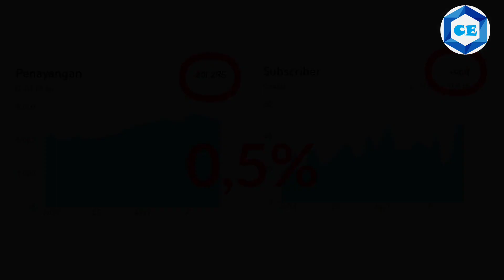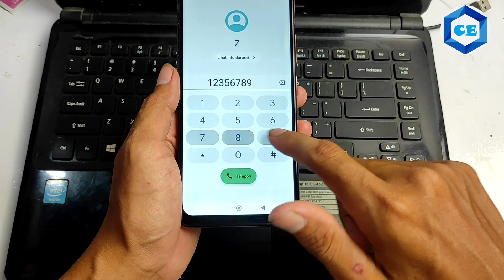Cara Mengatasi Touchscreen Hp Android Sering Macet Mudah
Atasi Masalah Touchscreen Macet pada Hp Android dengan Langkah Mudah
Tanda Touchscreen Hp Android Bermasalah
Rahasia Mengatasi Touchscreen Macet pada Hp Android
Trik Ampuh Agar Touchscreen Hp Android Tidak Macet Lagi
Cara Mengatasi Touchscreen Macet tidak bisa di sentuh Hp Android
touchscreen macet xiaomi
touchscreen macet
cara mengatasi touchscreen macet
touchscreen kadang macet
hp xiaomi macet touchscreen
touchscreen sering macet
touchscreen xiaomi sering macet
cara memperbaiki touchscreen macet
touchscreen tidak bisa disentuh
touchscreen tidak bisa disentuh sebagian
touchscreen tidak bisa dipencet
masalah touchscreen tidak bisa disentuh
penyebab hp touchscreen tidak bisa disentuh
mengatasi layar touchscreen tidak bisa berfungsi
penyebab touchscreen tidak bisa disentuh
layar touchscreen tidak bisa disentuh
cara mengatasi touchscreen tidak bisa disentuh
cara mengatasi touchscreen error xiaomi
cara mengatasi touchscreen kurang responsif
cara mengatasi touchscreen tidak bisa disentuh sebagian
cara mengatasi touchscreen hp tidak bisa disentuh
cara mengatasi touchscreen gerak sendiri
layar hp tidak merespon disentuh
layar hp bergerak sendiri
layar hp tidak bisa disentuh sebagian